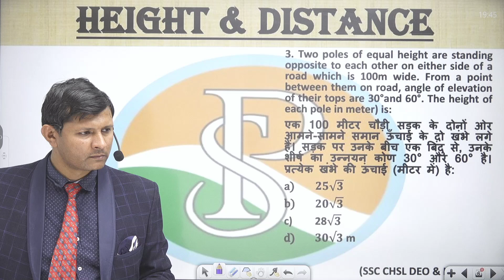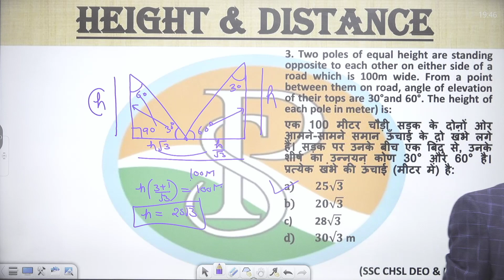Two poles of equal height are standing opposite to each other on either side of a road which is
Two poles of equal height are standing opposite to each other on either side of a road which is 100m wide. From a point between them on road, angle of elevation of their tops are 30°and 60°. The height of each pole in meter) is:
एक 100 मीटर चौड़ी सड़क के दोनों ओर आमने-सामने समान ऊँचाई के दो खंभे लगे हैं। सड़क पर उनके बीच एक बिंदु से, उनके शीर्ष का उन्नयन कोण 30° और 60° है। प्रत्येक खंभे की ऊंचाई (मीटर में) है:

praveshsirclassnotesheightanddistance
praveshsirheightanddistance shorttricks
theightanddistance ksums
heightanddistance simplequestions
heightanddistance timeandworktricks
heightanddistance timeandworktrickspdf

trigonometry 2
trigonometry 2 work peregrine login
trigonometry2 work app
time 2 work nimbusheightanddistance
time 2 work employee app
part time work 2 days a weekheightanddistance
heightanddistance  calculator 2 weeks
heightanddistance  2iim
part time work 2022
2iim time and work
auspicious dates and heightanddistance  to start work 2023
heightanddistance  and logbook rule 2007
tnpsc group 2heightanddistance
full time work 36 hoursheightanddistance
full time work 32 hoursheightanddistance
shining time works 3dheightanddistance
shining time works 3d trainzheightanddistance
part time working 30 hoursheightanddistance
prime time 3 workbookheightanddistance
english time 3 workbookheightanddistance
time worksheet for grade 3heightanddistance
time and calendar worksheets for grade 3 pdf
time and calendar class 3 worksheetheightanddistance
how to workheightanddistance  out time and 3 quarters

6 hour work day jobs
praveshsirheightanddistance time work
praveshsirheightanddistance timeworkcalculator
praveshsirheightanddistance timeworkformula
praveshsirheightanddistance timeworkquestions
worktimesheet heightanddistance praveshsir
trigonometry timeworkproblemstricksheightanddistance
trigonometry questions heightanddistance